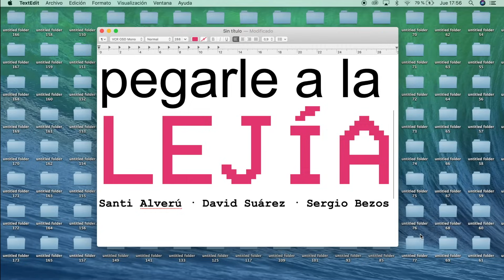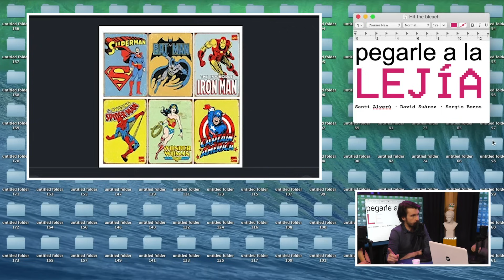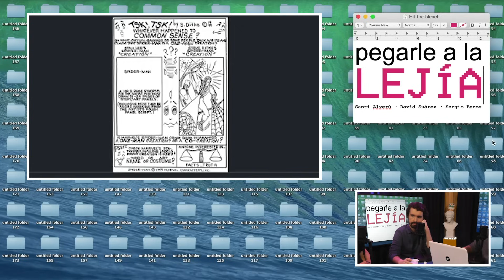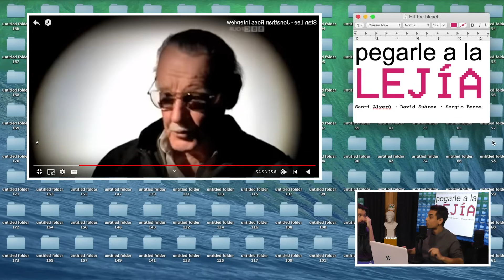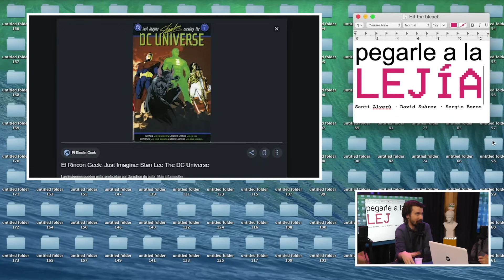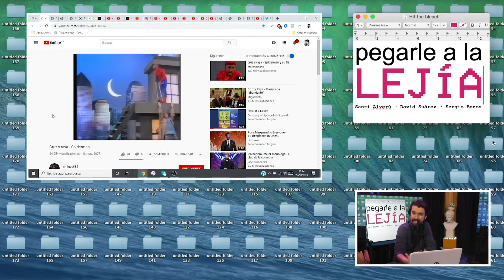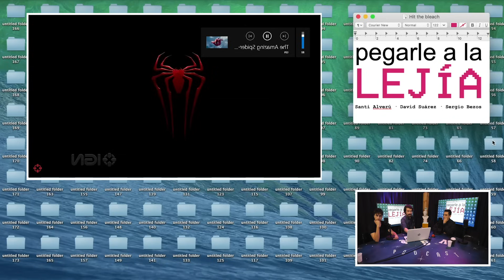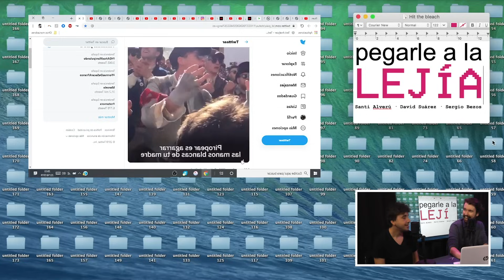Pegarle a la Lejía x05 | Spiderman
Hoy hablamos de Spiderman.

Pegarle a la Lejía, con David Suárez, Santi Alverú y Sergio Bezos.